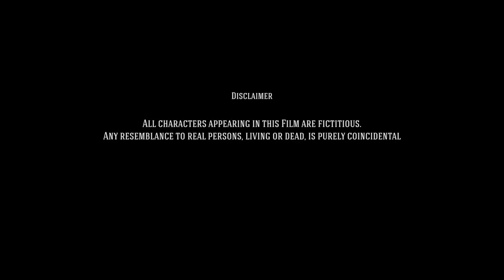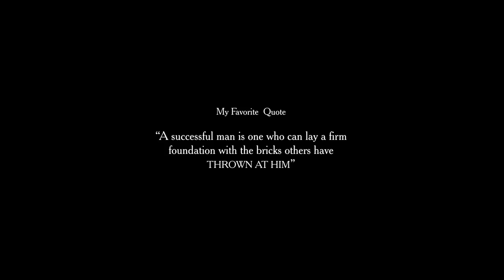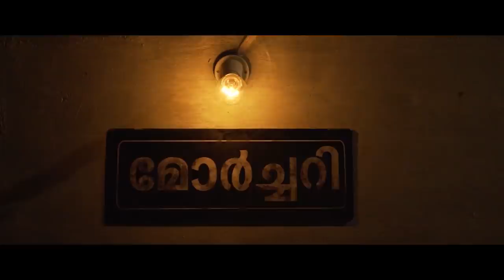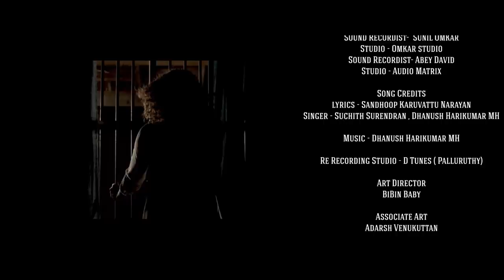Maya New Short Film 2k | Mareena Michael Kurisingal | Cee Jay | Grash | Nassar Cheriyil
'Maya'. The name says all. All that happens in the world have a connection either knowingly or unknowingly. Maya is a Mysterious Thriller short film deals with the revenge of a girl through a innocent man. It differs from other movies by the kind of treatment and stylish presentation. Moreover, Maya is a experiment that how we can make a normal story in an action mood which is popular in hollywood.

Movie Name : Maya
Direction : Grash
Producer : Nassar Cheriyil
DOP : Abdul Rahim
Editor: Unni Bhavani
Screenplay & Dialogues : Rahul Ravi
Art Director : Bibin Illickal
Makeup : Mahesh Cherthala
Costume : Sasi_alleppey
Lyrics : Sandhoop Karuvattu Narayanan
Sound Design : Sunil Omkar
Production Controller : Prince Varghese
PRO : AJ
Stills : Delishd Dam
Poster Designs : Hed Joz Seban
VFX : Media Lab Entertainments
Making : Don Saaki
Teaser Cuts : Midhun J Haritha

Cast : Mareena Michael Kurisingal, Cee Jay, Abhishek Joshy

In Assosiation with : RG Creations, FilmFerry, One man studio , Creative Room , Media lab Entertainments , D Tunes Music Production.

A Fifa Production Product